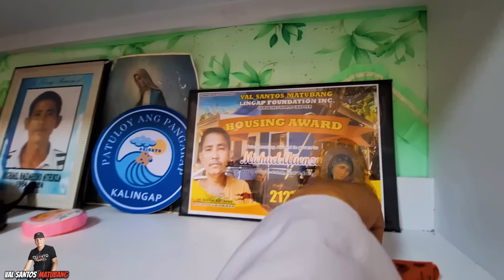ASAWA NI MICHAEL | MARICEL HINDI MAKA MOVE ON SA NANGYARI SA KANYA?I!!